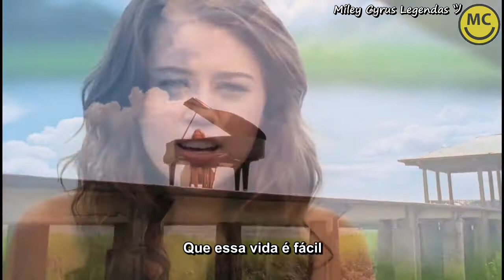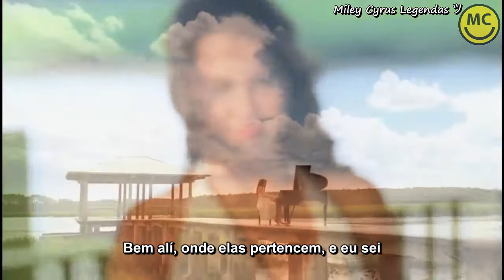Miley Cyrus - When I Look at You [Legendado] ᴴᴰ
Álbum: The Time of Our Lives
Ano: 2010
Produtor: John Shanks